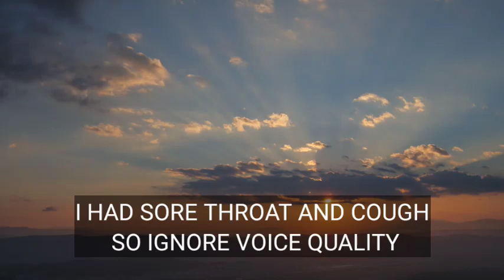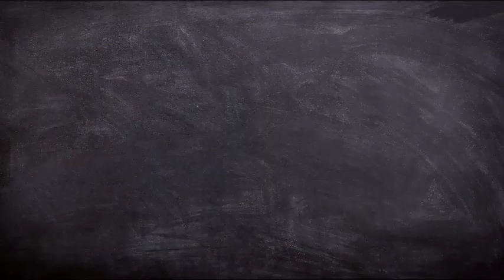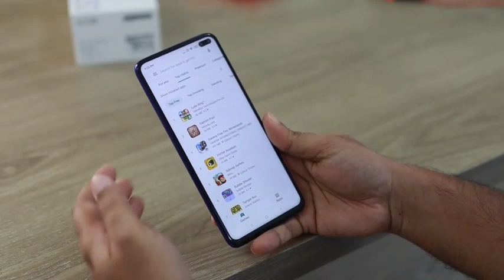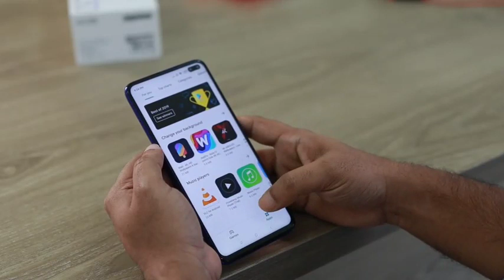A group of Depressed MDCAT Repeaters